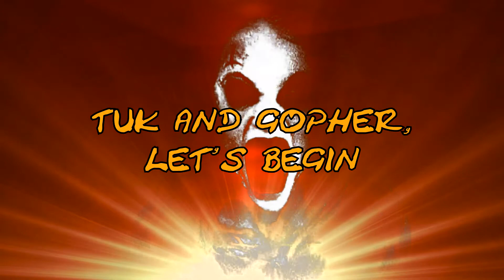Resident Evil 7 [Ep13] | Clear 'Em Out | Halloween Special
Ethan got a big flamey boi now.